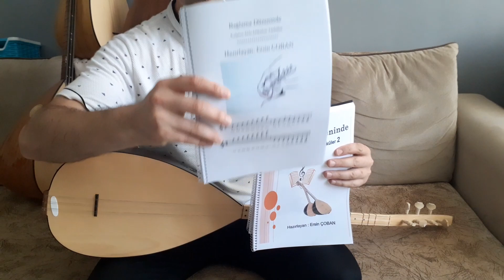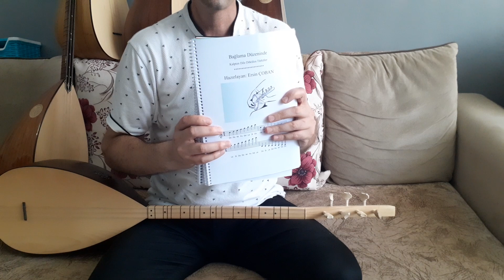SAYFA 30 KARŞI KÖYDEN DAVUL SESİ GELİYOR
KİTAP VE BAĞLAMA SİPARİŞİ İÇİN 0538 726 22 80 Whatshaptan  yazabilir yada beni arayabilirsiniz..  Kursa gitmeye vaktin yok diyorsanız,vaktim var param yok diyorsanız,ikiside var ama yinede öğrenemiyorum diyorsanız aradığınız kitaplar bunlar... Hayallerinizi daha fazla ertelemeyin